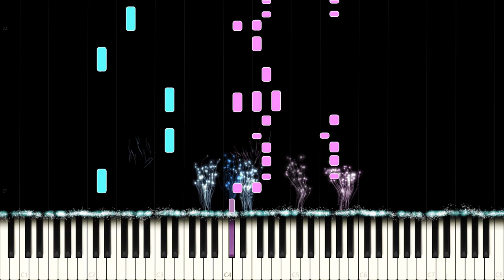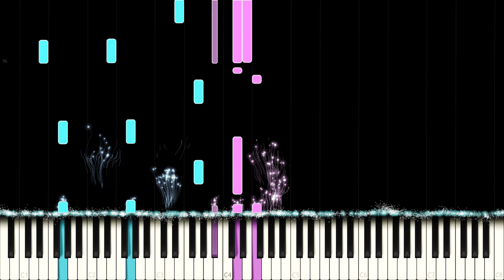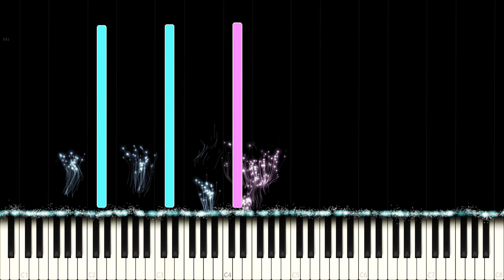BTS: House of Cards - Piano Cover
BTS: The Most Beautiful Moment in Life, part 2 - Outro: House of Cards

One of BTS' most beautiful and unique songs, House of Cards is unlike any other song they ever released, and it marked the end of the HYYH era perfectly. I added 4 additional bars in the start for building an atmospheric intro by adding to the already existing one.

Side notes: I noticed that the visuals are a little distracting this time too late.

What was your most beautiful moment in life?